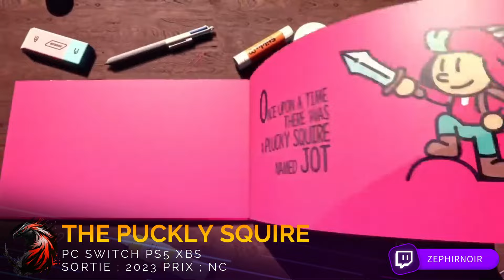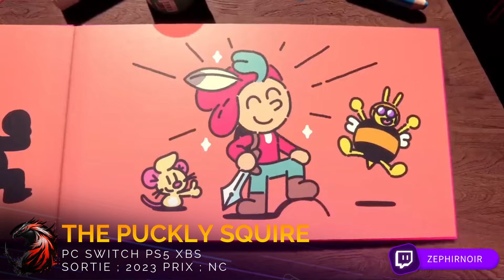TOP 10 JEUX VIDEOS INDES ATTENDUS 2023 - (1/5)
Selection des TOP 10 JEUX VIDEOS INDES 2023. Ma selection de jeu video selectionnés à acheter sans se tromper.